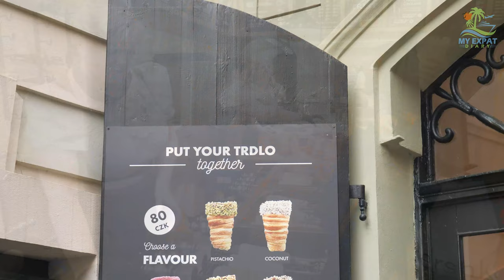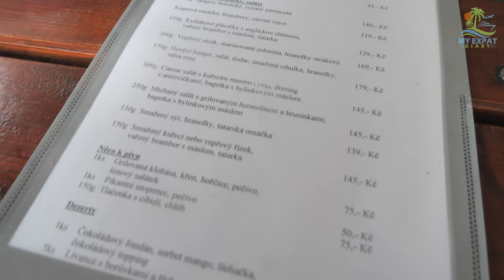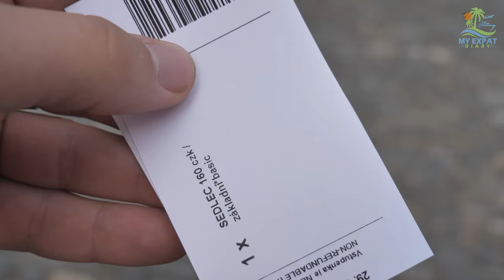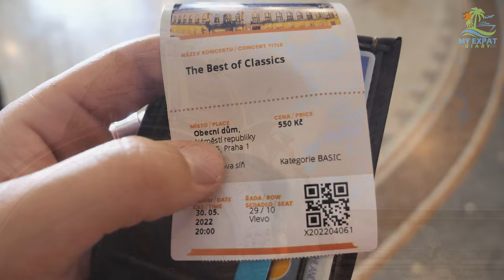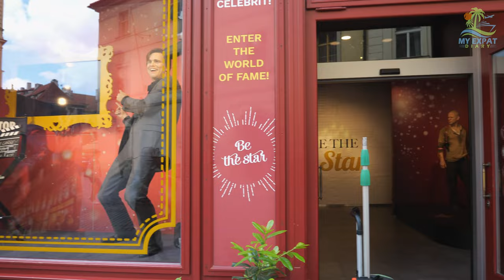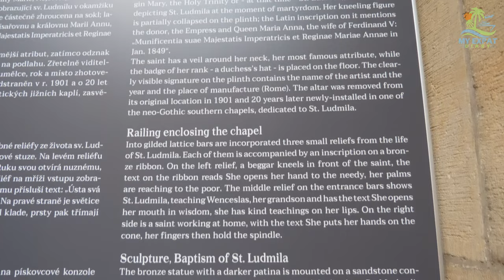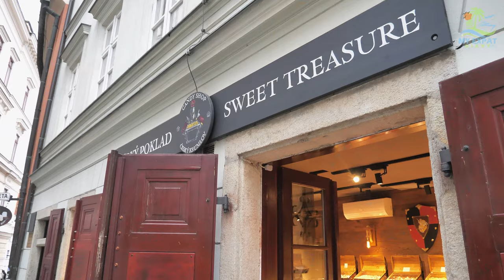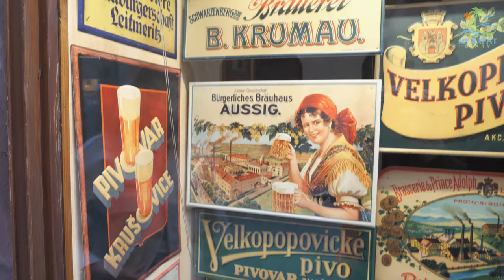Visit Czech Republic - More than just Prague (Travel Vlog 2022)